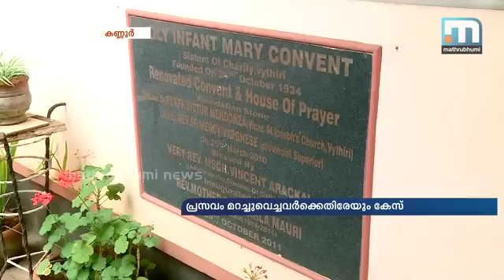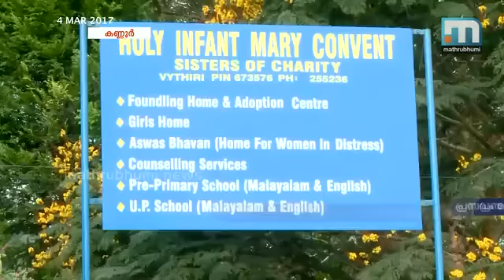കൊട്ടിയൂര്‍ പീഡനക്കേസില്‍ 12 പ്രതികള്‍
കണ്ണൂര്‍: കൊട്ടിയൂരില്‍ വൈദികന്റെ പിഡനത്തിനിരയായി 16 കാരി പ്രസവിച്ച സംഭവത്തില്‍ 12 പ്രതികള്‍ കൂത്തുപറമ്പ് ക്രസ്തുരാജ് ആസ്പത്രിയിലെ ശിശുരോഗ ഡോക്ടറെയും ജീവനക്കാരനെയും പ്രതി ചേര്‍ത്തു. കുറ്റം ഒളിപ്പിച്ച് വച്ചതിനും പോസ്‌കോ ശിശു സംരക്ഷണ വകുപ്പുകളും ചേര്‍ത്താണ് കേസെടുക്കുന്നത്. കുട്ടിയുടെ പ്രസവം നടന്ന ക്രിസ്തുരാജ ആസ്പത്രി അഡ്മിനിസ്‌ട്രേറ്റര്‍ സിസ്റ്റര്‍ ആന്‍സി മാത്യു, ഗൈനക്കോളജിസ്റ്റ് ഡോ. ടെസിജോസ്, ശിശുരോഗ വിദഗ്ധന്‍ ഡോ. ഹൈദരലി, നീണ്ടുനോക്കി സെന്റ് സെബാസ്റ്റിയന്‍ സ്വദേശി തങ്കമ്മ, കുട്ടിയെ വൈത്തിരി അനാഥാലയത്തിലെത്തിച്ച സിസ്റ്റര്‍ ലിസ് മരിയ, സിസ്റ്റര്‍ അനീറ്റ അനാഥാലയം നടത്തിപ്പുകാരി ഒഫീലിയ എന്നിവരാണ് പ്രധാന പ്രതികള്‍.